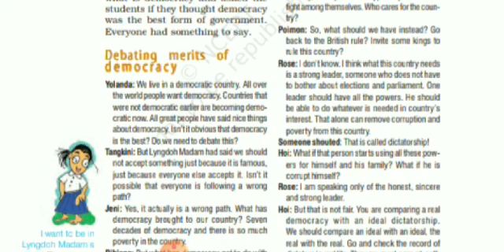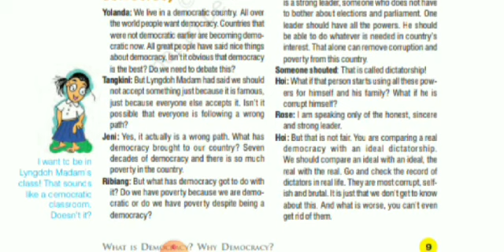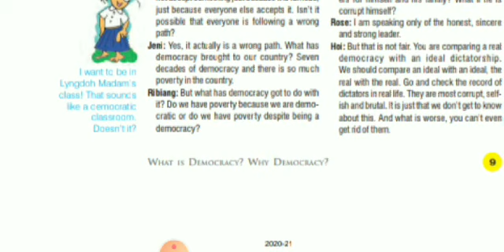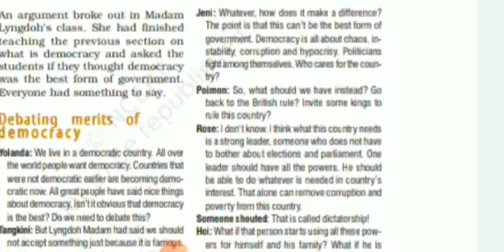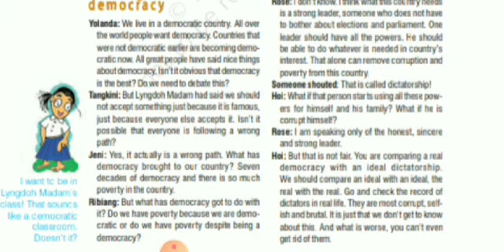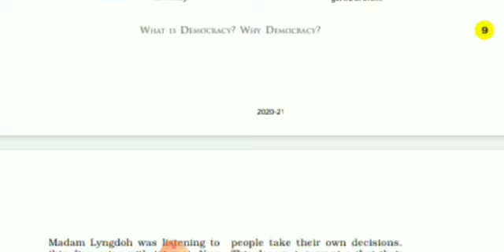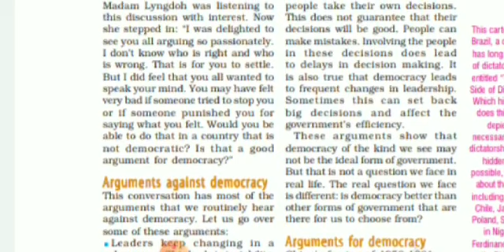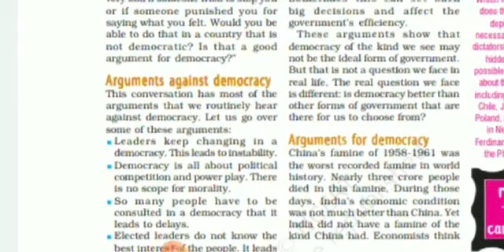class 9 civics